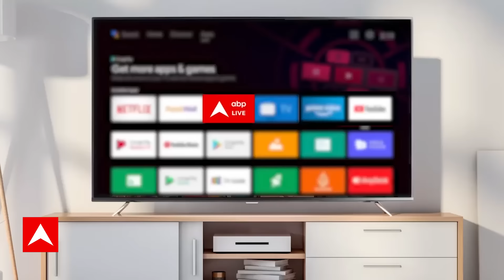Bihar Politics: Jitan Ram Manjhi के बयान ने बीजेपी और Nitish Kumar की बढ़ा दी टेंशन | Breaking News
बिहार में एनडीए की सरकार बन गई है और 12 फरवरी को होने वाले फ्लोर टेस्ट से पहले जीतन राम मांझी  लगातार सुर्खियों में बने हुए हैं. मंत्री की मांग को लेकर उन्होंने रोटी का उदाहरण दिया. मांझी ने कहा है कि यह बात समझने वाली है कि अगर एक रोटी से पेट नहीं भरता है तो हम दो रोटी, तीन रोटी मांगेंगे. बीते सोमवार (5 फरवरी) को उन्होंने यह बयान दिया है. इसलिए हमें पेट भरने के लिए कम से कम दो रोटी तो चाहिए.